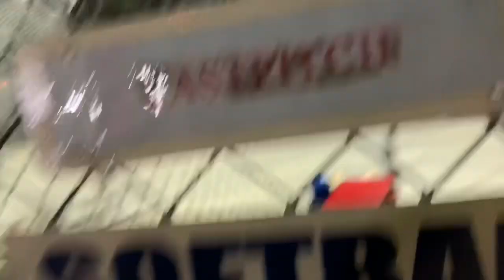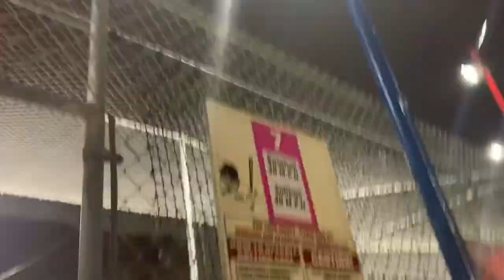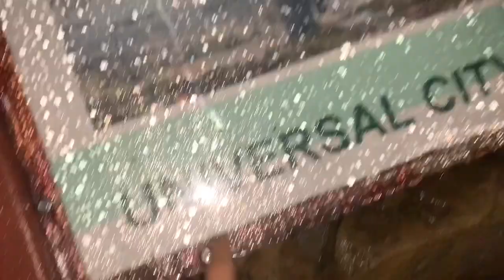I Can’t Believe Everyone Saw My Wiener